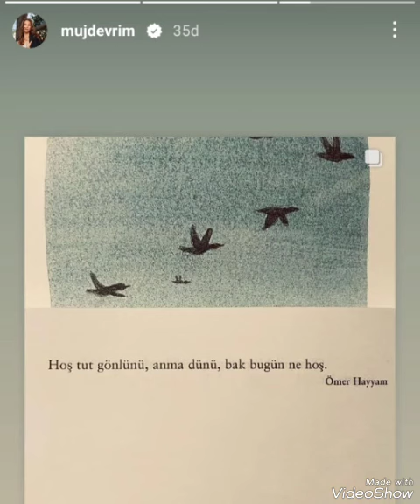kızılcıkşerbeti baṣ tol oyuncusu bakın neler baylaṣdı